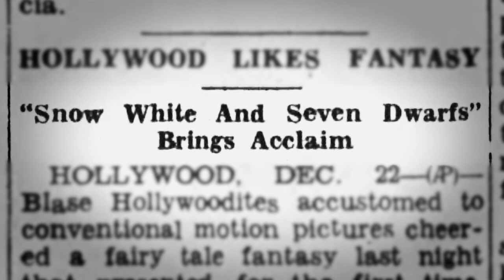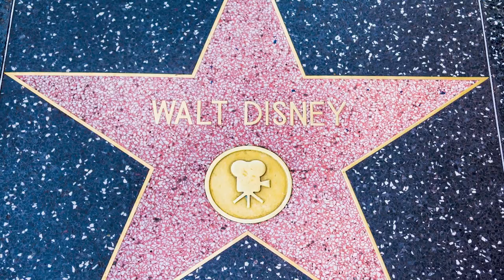American Icons: Walt Disney | Full Documentary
On the 100th anniversary of Disney's founding, explore the life of a man who pioneered animation, revolutionized entertainment, and left a lasting impact on pop culture.